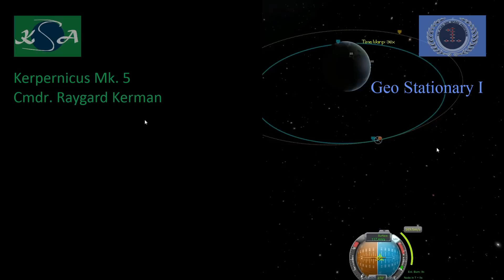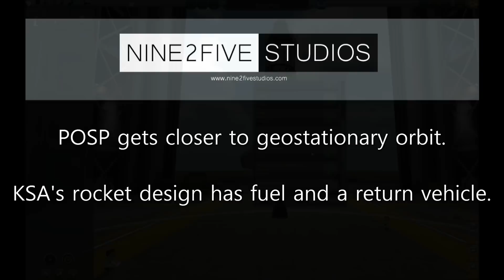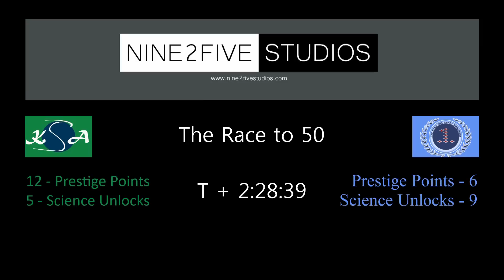Kerbal Space Race - Season 2, Episode 5: How's that Electric Charge?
Plus One's commitment to keeping their Kerbanauts alive leads to some power issues with the Kerputnik.  Meanwhile, KSA's Kerpernicus rocket has some decoupler issues of its own.

For a recap and the rules of the Prestige Space Race

Previous Episode Prestige Points:
Plus One Space Program - 6
Kerasian Space Agency - 10